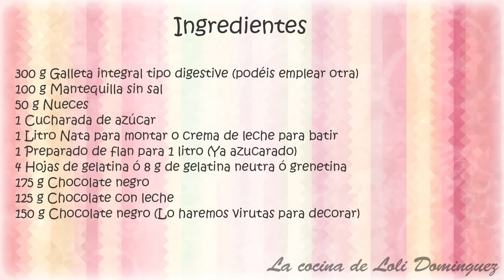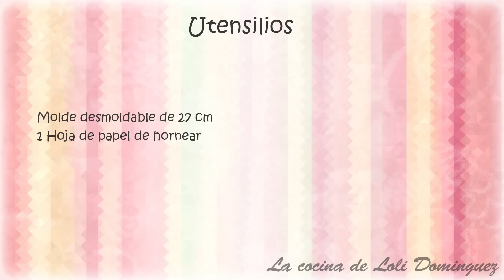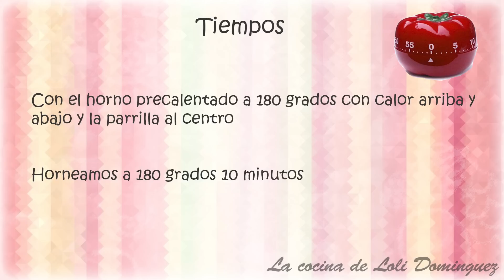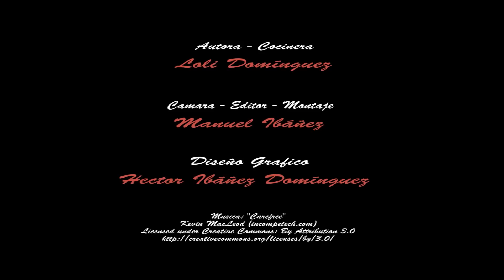Receta Tarta delicia de trufa - Recetas de cocina, paso a paso, tutorial. Loli Domínguez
Tarta delicia de trufa Recetas reposteria Dulces cocina comidas tutorial tartas Riquísima y estupenda tarta que se prepara muy fácil y requiere muy poquito tiempo en la cocina y quedaremos con ella fenomenal en cualquier cumpleaños, día de fiesta, celebración especial.
Ingredientes:
300 g Galleta integral tipo digestive (podéis emplear otras)
100 g Mantequilla sin sal
50 g Nueces
1 Cucharada de azúcar
1 Litro Nata para montar o crema de leche para batir
1 Preparado de flan para 1 litro (Ya azucarado)
4 Hojas de gelatina ó 8 g de gelatina neutra ó grenetina
175 g Chocolate negro
125 g Chocolate con leche
150 g Chocolate negro (Lo haremos virutas para decorar)

Utensilios:
Molde desmoldable de 27 cm
1 Hoja de papel de hornear